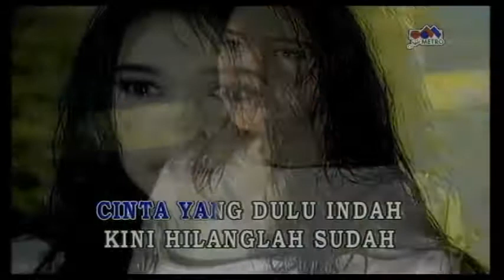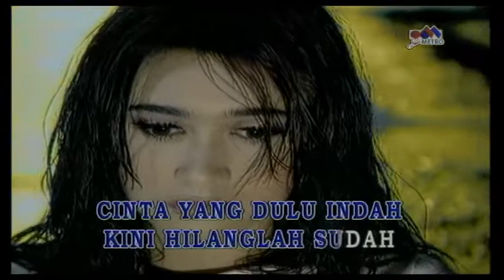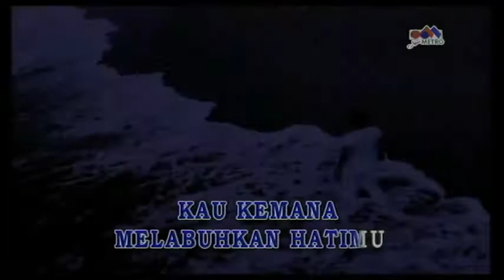Hati yang rindu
Nafa urbach